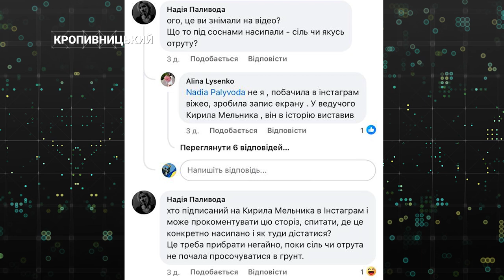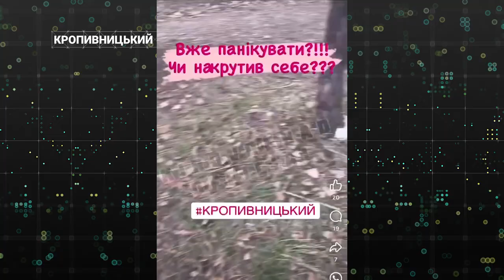Порошок під деревами. У Кропивницькому невідому речовину розсипають у парках | CBN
Білий порошок під деревами: окультизм чи хтось хоче звільнити місце для будівництва? В соціальних мережах обурені містяни викладають пости та залишають коментарі, бо переживають за флору та фауну місцевих парків. Борошно, цукор, крупа або хімічні речовини – версій багато, деталі дізнавався наш журналіст Олексій Меркулов.